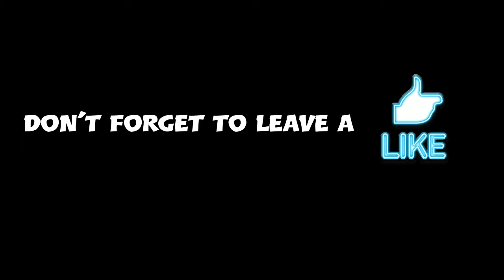A Wild Shallow Appears!!!- Outbreak Moments